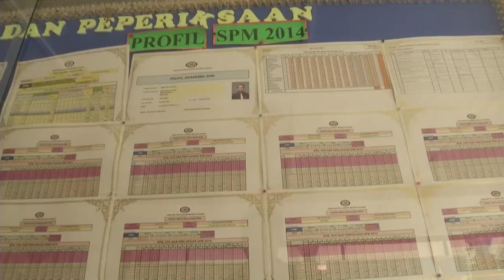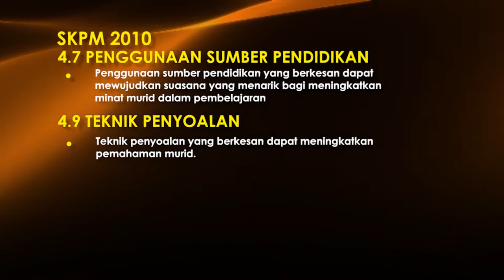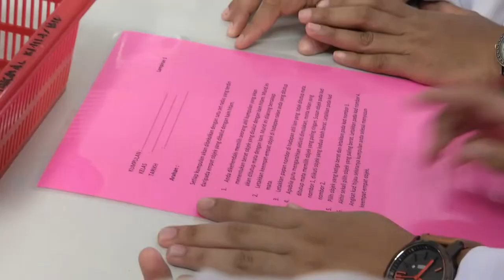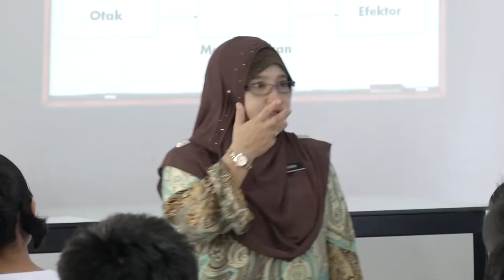Tingkatan 4 | Sains | Reseptor Regang | eGuru 084